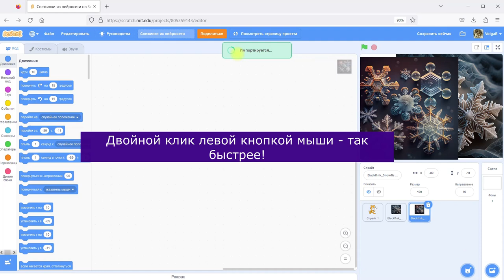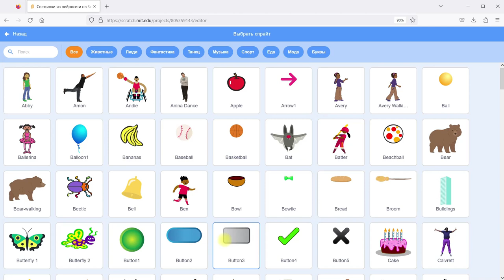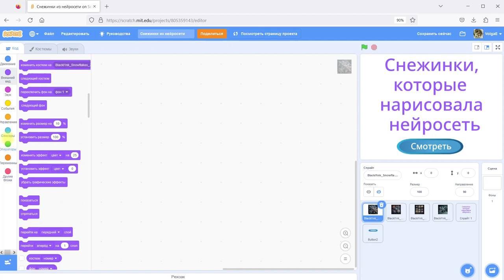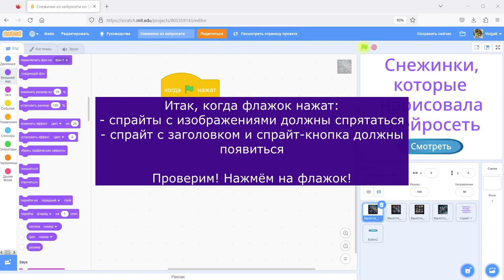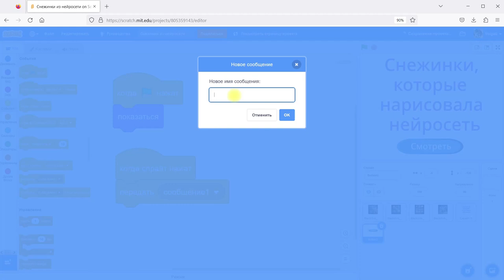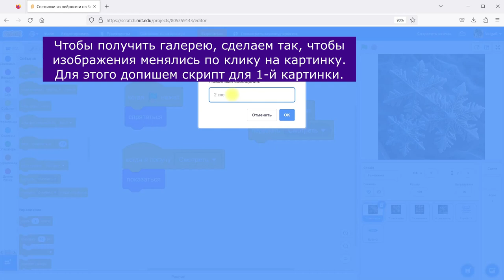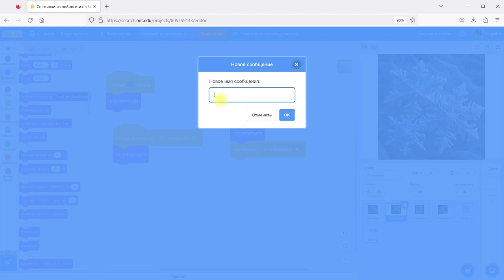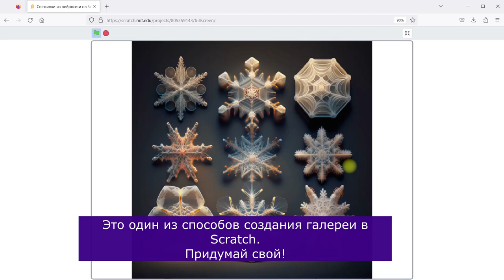Как создать галерею картинок в Scratch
Загружаем изображения, которые сгенерировала нейросеть, в проект Scratch и создаём простую галерею изображений!
Аналогично можно создавать любые галереи, например, из любимых фото или рисунков.